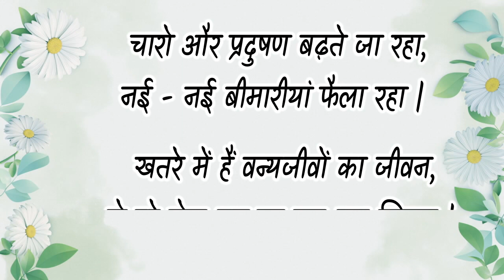विश्व जनसंख्या दिवस पर कविता | Poem on Population in Hindi | World Population Day Poem and song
World Population Day Poem | Population Poem | World Population Day | World Population Day Song | Speech on World population Day | 10 Lines on population

विश्व जनसंख्या दिवस हर वर्ष 11 जुलाई को मनाया जाने वाला कार्यक्रम है। विश्व जनसंख्या दिवस का उद्देश्य विभिन्न जनसंख्या मुद्दों पर लोगों की जागरूकता बढ़ाना है जैसे कि परिवार नियोजन, लिंग समानता , गरीबी , मातृ स्वास्थ्य और मानव अधिकारों का महत्व ।

facts world population day, world population day essay,essay on world population day in english,
speech on world population day for students,speech on population,world population day facts, world population day poster,

विश्व जनसंख्या दिवस पर कविता/ जनसंख्